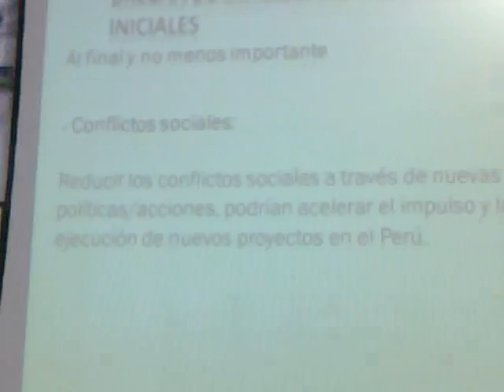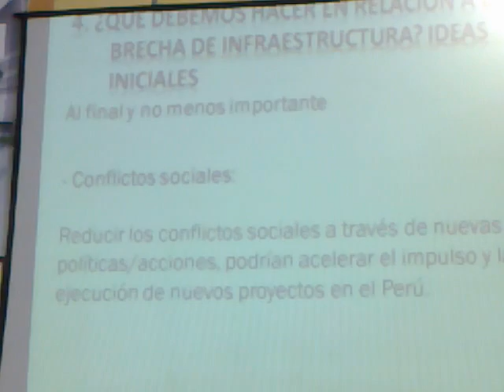01102014416 Vision Global de las Infraestructuras y las Ciudades en el Eje del Pacifico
Eco. Kurt Burneo Farfan y Arq. Luis Tagle Pizarro